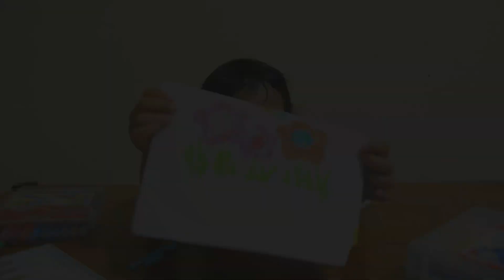Balita Belajar Mewarnai Pakai Crayon Hadiah Giveaway dari Titi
Assalamualaikum teman-teman, kali ini kira mau belajar mewarnai menggunakan crayon dari Titi.. Alhamdulillah kira menang hadiah giveaway dari Titi teman-teman.. Ada 3 jenis alat untuk mewarnai, dengan berbagai macam warna lho.. Disini selain belajar mewarnai, kira juga belajar mengenal warna dalam bahasa inggris. Diselipin juga belajar mengeja phonic dari nama warna tersebut..
Bagaimana hasil gambar yang diwarnai oleh kira ya teman-teman, bagus ga ya??
Mari kita saksikan bersama videonya sampai habis yaa

Hello friends, this time kira learn coloring butterfly picture. We hope you all enjoy our video.